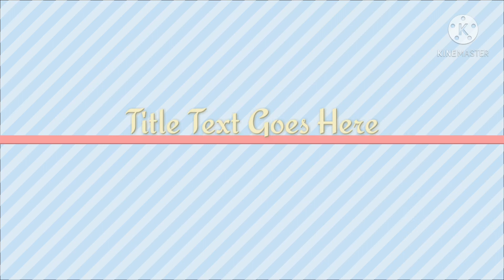Very latest trouser designs,Neck designs,sleeves designs,daman designs and kameez designs made by me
Very latest trouser designs,Neck designs,sleeves designs,daman designs and kameez designs made by me follow me for more latest designs